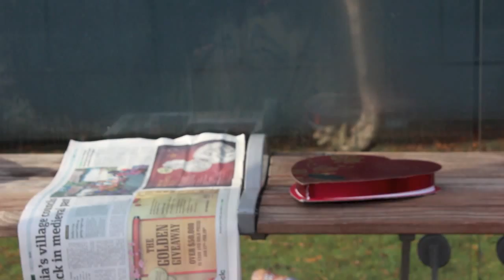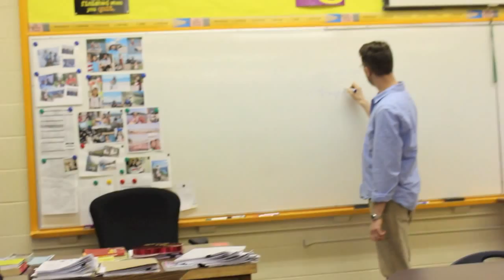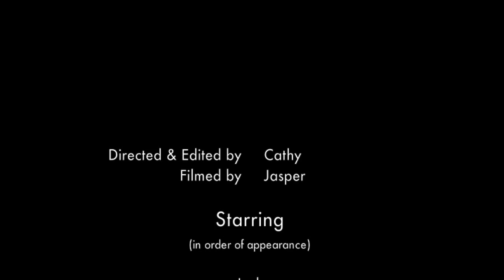New Soul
A Music Video Created by Cathy Hu and Killarney Film Students